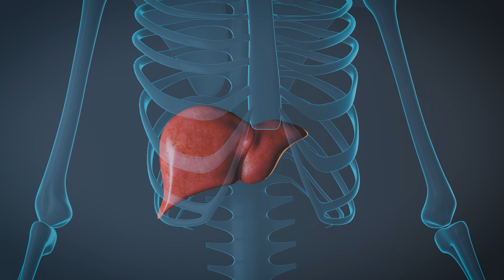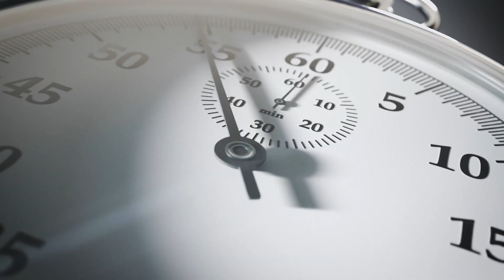Descubre lo que pasa en tu cuerpo cuando Practicas el Ayuno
"¿Te has preguntado alguna vez qué sucede en tu cuerpo cuando practicas el ayuno? ¿Conoces todos los beneficios que este puede tener en tu salud? En este video, descubrirás los cambios sorprendentes que ocurren en tu cuerpo durante el ayuno y cómo esto puede mejorar tu salud física y mental. ¡No te pierdas esta oportunidad de aprender más sobre el poder curativo del ayuno!